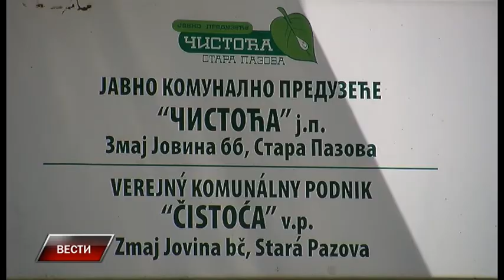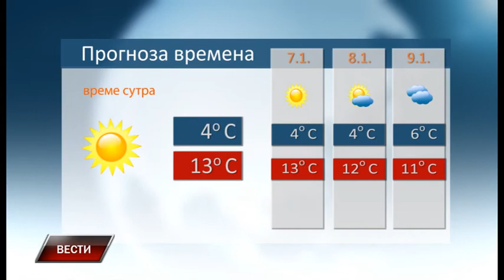Vesti 5 1 2018